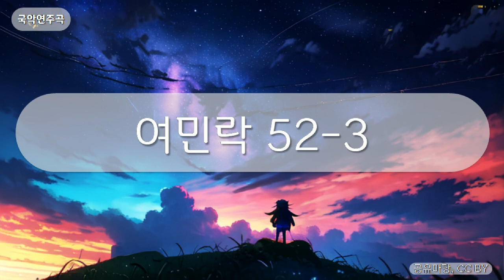국악연주곡 - 여민락 52-3